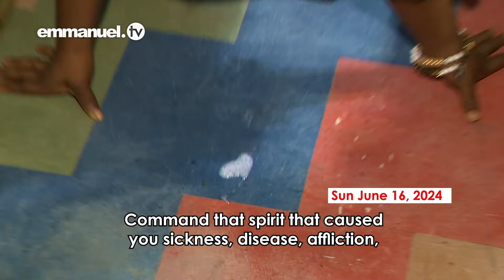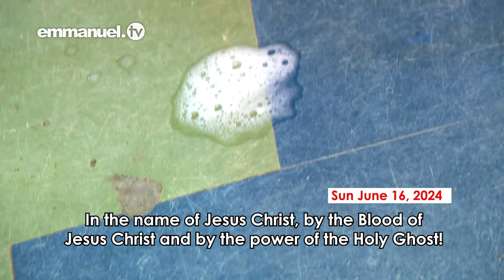¡ESTAS ORACIONES TRAERÁN CALMA A TU VIDA! - Oración Masiva de La SCOAN (16-06-2024)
Cuando nos enfrentamos a las batallas de la vida, a veces necesitamos una palabra especial desde el Trono de la Gracia, con Dios Todopoderoso enseñándonos a orar a través de Su Espíritu Santo.

En esta Oración Masiva, dirigida por la Pastora Evelyn Joshua y los Evangelistas de La SCOAN, con una sesión de vídeo adicional del Profeta T.B. Joshua, ¡el Señor te dará palabras para que tu vida avance!

¡Prepárate para adentrarte en la mente de Dios en tu situación!